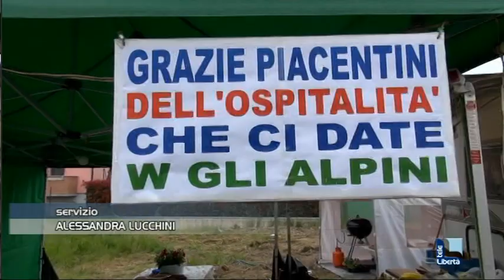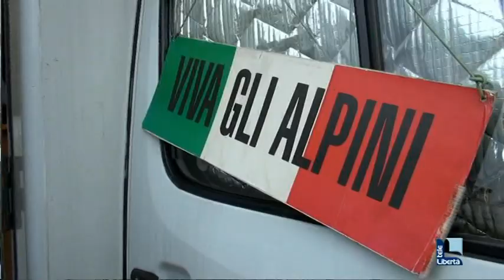L'artigliere Ivano Martinelli è il primo alpino arrivato a Piacenza